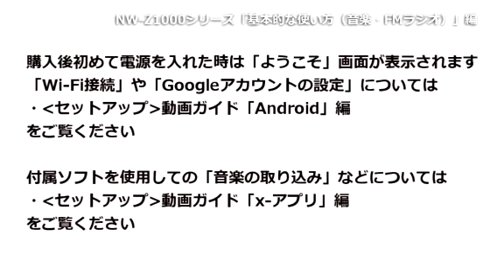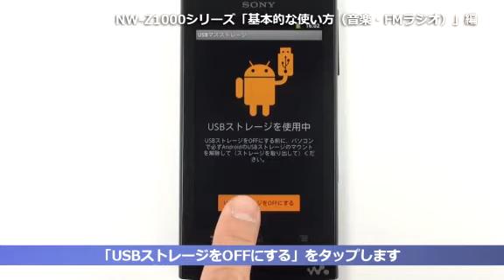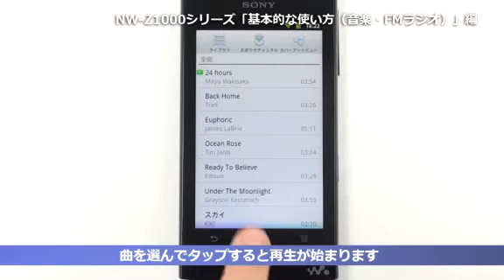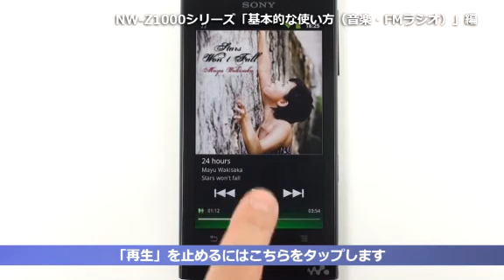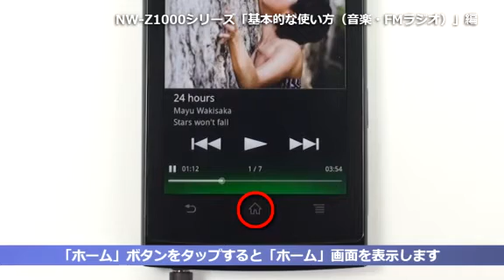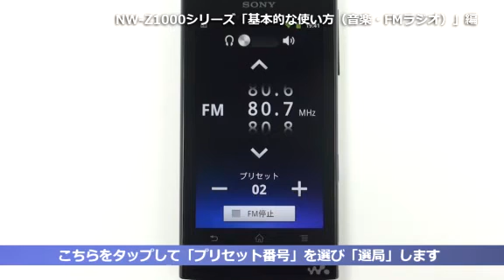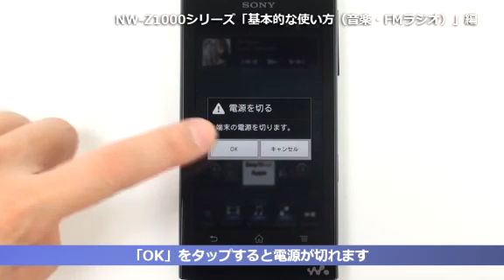ソニー Android搭載ウォークマン NW-Z1000シリーズの基本的な使い方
Android OSを搭載したウォークマン、NW-Z1000シリーズの基本的な使い方を説明したビデオです。